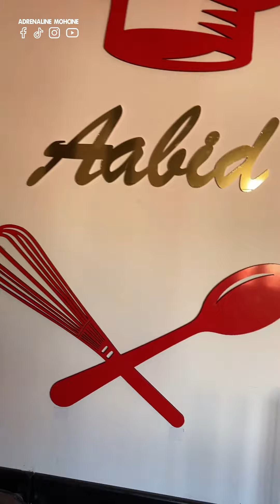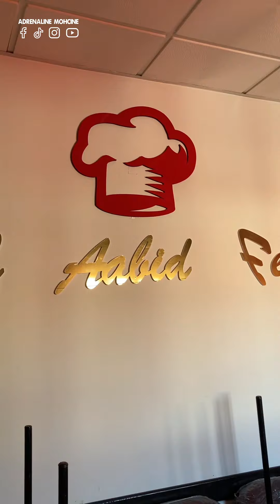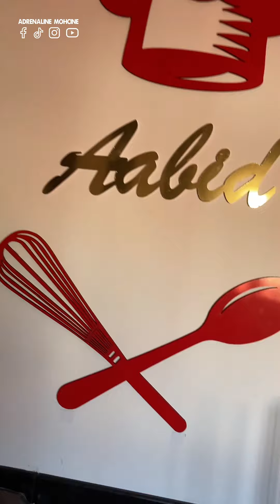مشروع مربح بدون رأسمال 🔥 أرباح 200% 💸 500 درهم في اليوم 🤑